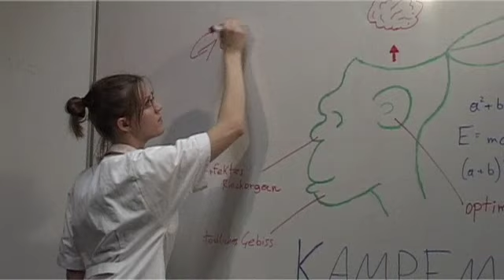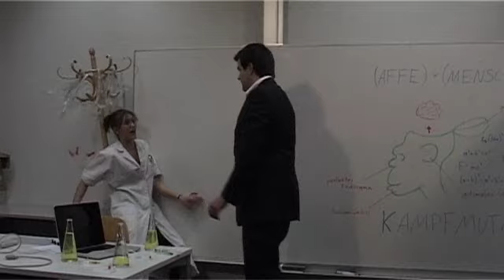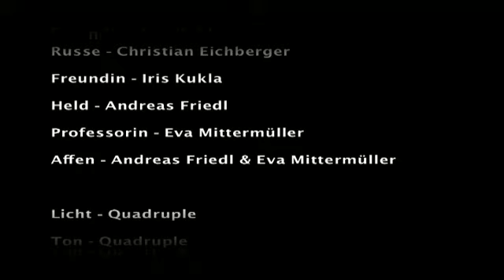White Russian trailer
Praktische Grundlagen der Videoproduktion 1 ILV mt09
Freies Thema